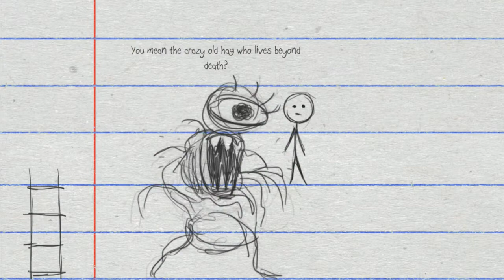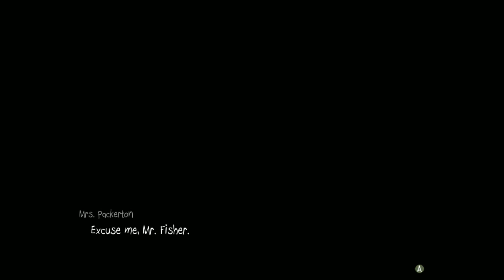SALLY FACE | THE BOLOGNA INCIDENT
A Dark Mystery is Unfolding...

Delve into an unsettling adventure following the boy with a prosthetic face and a tragic past. In the first episode, Strange Neighbors, Sally Face and his father move into an apartment filled with odd tenants and an unfortunate crime scene. Little did they know what misfortune still awaits...

Unravel the sinister mysteries of Sally's world to find the truth that lies hidden beneath the shadows.